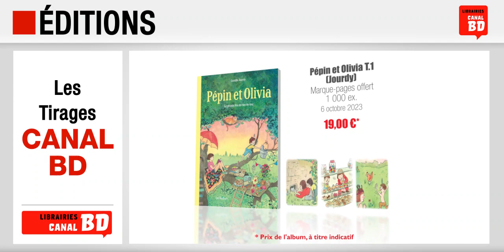Les Tirages et suppléments exclusifs Canal BD août / septembre / octobre 2023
Tirages/suppléments exclusifs Canal BD août / septembre / octobre 2023 :
- 11/10/2023 : Golden West (ed. CASTERMAN), Couverture alternative, Cahier supplémentaire, 1 450 ex.
- 06/10/2023 : Pépin et Olivia T.1 (ed. DUPUIS), Marque-pages offert, 1 000 ex.
- 04/10/2023 : Alix T.42 (ed. CASTERMAN), Couverture exclusive, Cahier supplémentaire, 1 400 ex.
- 29/09/2023 : La Fortune des Winczlav T.3 (ed. DUPUIS), Affiche offerte, 2 000 ex.
- 15/09/2023 : La Voie du Glaive T.1 (ed. LE LOMBARD), Ex-libris offert, 1 500 ex.
- 18/08/2023 : Nephilims T.1 (ed. LE LOMBARD), Ex-libris offert, 1 500 ex.